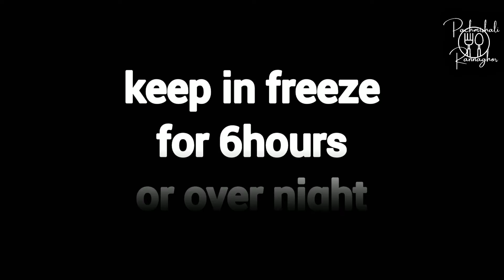3 ingredient Mango Malai Ice Cream | Easy Milk Malai Ice Cream | আমের আইক্রিম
বাজারে হাত বাড়ালেই পাওয়া যাচ্ছে পাকা আম। গরম পড়তেই সবাই অপেক্ষা করে বসে থাকেন কবে গাছে হলুদ হলুদ পাকা পাকা আম হবে। কাঁচা আম দিয়ে আচার , জেলি , চাটনি খেয়েছেন হয়তো। কিন্তু কখনো কি খেয়েছেন পাকা আমের আইসক্রিম। আম যদি আরেকটু ভিন্ন উপায়ে, একটু বেশি স্বাদে খাওয়া যায়, মন্দ কী!

রেসিপির কোনো অংশ বোঝার অসুবিধা হলে জানবেন,চেষ্টা করব আমি আপনাদের সাহায্য করার।বানানোর পর কেমন হয়েছে তা আমার ফেসবুক পেজে/গ্রুপে শেয়ার করতে পারেন।

- I hope you all like this recipe. Do try this at your home.

related search: pachmishali rannaghor,pachmishalirannaghor,পাচমিশালি রান্নাঘর, mango kulfi, kulfi recipe, ice cream recipe, mango ice cream recipe, mango malai ice cream, mango malai kulfi, mango malai kulfi ice cream, mango milk ice cream recipe, easy mango ice cream, mango popsicle, easy mango ice cream without condensed milk,আমের আইসক্রিম,মালাই আইসক্রিম রেসিপি,আমের মালাই আইক্রিম,পাকা আমের আইসক্রিম, Amer ice cream, Amer malai ice cream, mango ice cream without cream, mango ice cream at home, ice cream recipe,  আমের পিউরি দিয়ে ভীষণ মজার মেঙ্গু মালাই আইসক্রিম, mango malai ice cream, malai ice cream recipe, how to make mango malai ice cream, ice cream,মালাই আইসক্রিম, ice cream without machine, homemade ice cream